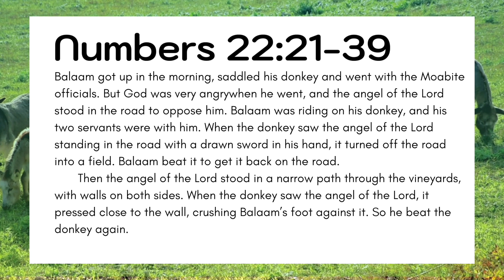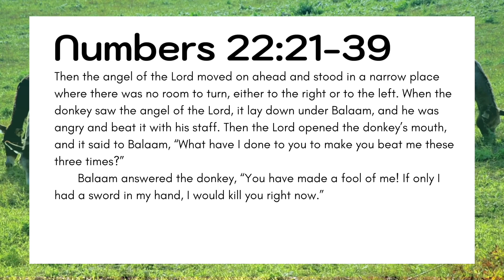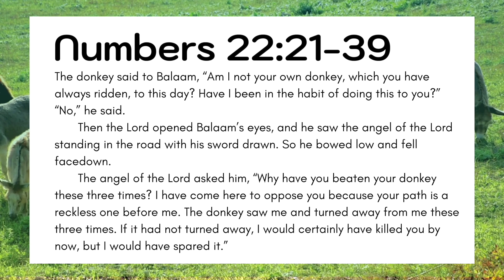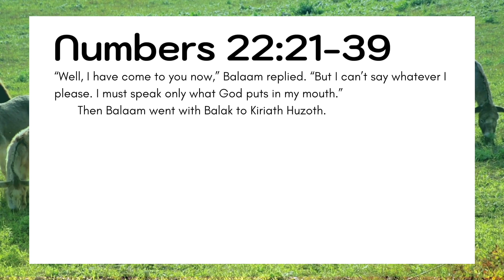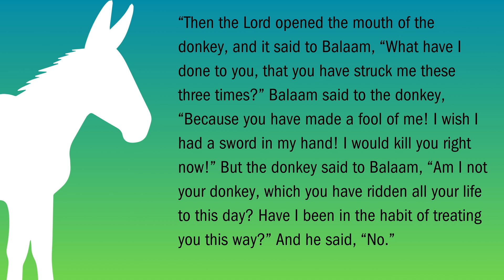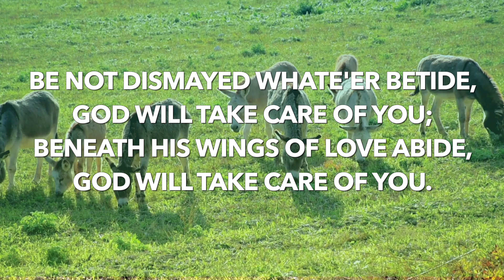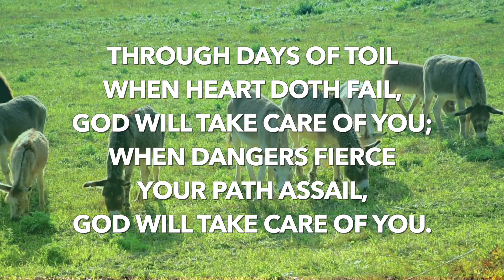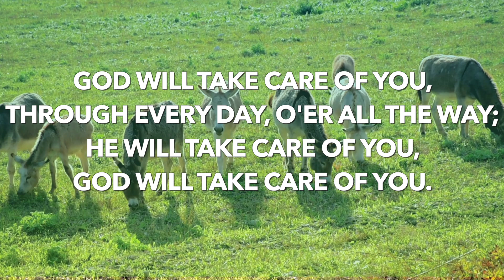Wild Word: Listen to the Donkeys | Worship Service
Welcome to the Streams, an online ministry of Marshfield United Methodist Church. Please let us know you’re here by visiting and filling out the “I’m Here” section. We hope you have a great worship experience today — whatever day you’re watching this.

- Who you saw
Rev. Kim Polchow

- Who you didn’t see
Scripture Reader: Dr. Rex Newcomb
Worship Director: Karen McMillan
Tech Director: Nicholas Roberts

- Music
The Day We Met
By: Ruiqi Zhao